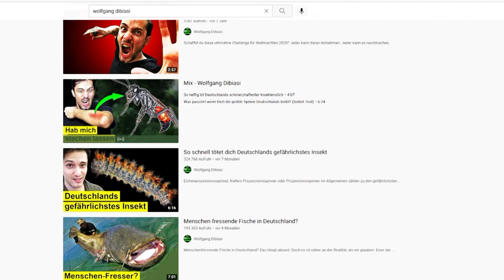Pfote "Spinnen"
Pfotemoderator Stefan hat zugegebenermaßen Angst vor Spinnen, doch nach einem Besuch bei Biologen Wolfgang, wird aus der Angst, Faszination. Spinnen sind ruhige Tiere und weichen jeder Konfrontation aus, nur zur Verteidigung schleudern sie Brennhaare oder wehren sich mit einem Biss. Jede der vielen Vogelspinnen in Wolfgangs Terrarien, hat einen anderen Charakter - die eine ist gefräßig, die andere mürrisch und sein Kraushaar-Vogelspinnenmännchen ist äußerst gutmütig. Er läuft sogar auf Wolfgangs Hand herum. Das ist Stefan nun doch etwas zu riskant.